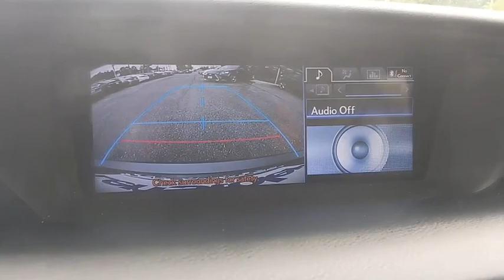2013 Lexus GS 350 Owings Mills, Pikesville, Ellicott City, Catonsville, Columbia, MD TL27655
Nebula Gray Pearl Used 2013 Lexus GS 350 available in Owings Mills, Maryland at Len Stoler Lexus. Servicing the Pikesville, Ellicott City, Catonsville, Columbia, MD area.
2013 Lexus GS 350 350 - Stock#: TL27655 - VIN#: JTHCE1BL7D5007594

Nebula Gray Pearl 2013 Lexus GS 350 AWD 6-Speed Automatic with Sequential Shift 3.5L V6 DOHC 24V No Additional Recon or Certification Fees, AWD, Light Gray w/Leather-Trimmed Seats, Heated/Ventilated Front Seats, Navigation System, Power Rear Sunshade, Premium Package, Rain Sensing Wipers.19/26 City/Highway MPGAwards:* JD Power Dependability Study * ALG Best Residual Value * 2013 IIHS Top Safety Pick * 2013 KBB.com Brand Image Awards * 2013 KBB.com Best Resale Value Awards * 2013 KBB.com 5-Year Cost to Own AwardsReviews:* The new look and more sharply honed character finally makes the 2013 GS the kind of first-rate luxury-sport sedan that it could - and should - have been from day one. Source: KBB.com* Capable handling with refined ride quality; high-quality interior; cutting-edge safety and entertainment technology. Source: Edmunds